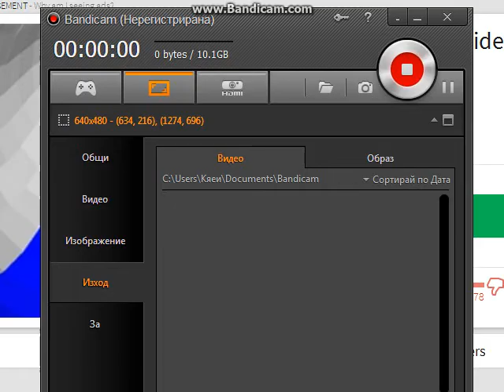Roblox : Ep.1 the best hard jump in the world a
map: Insane Waterslide Obby! [375+]